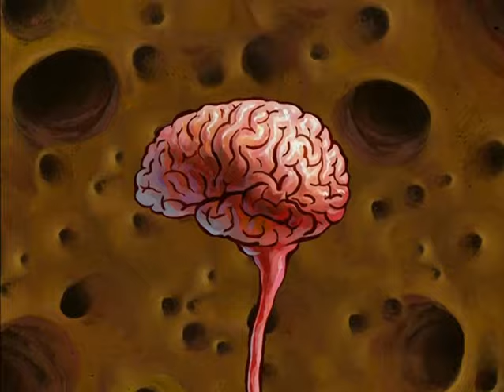Fine Dining what is your name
Wouldn't you like to know, weatherbob